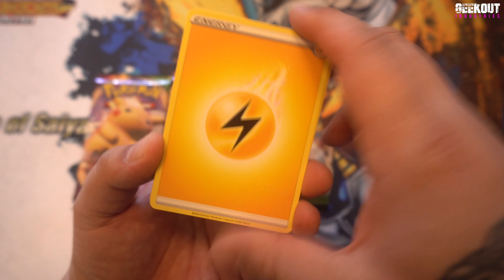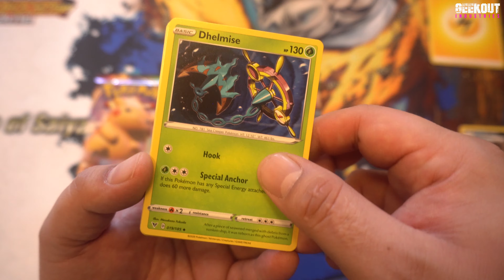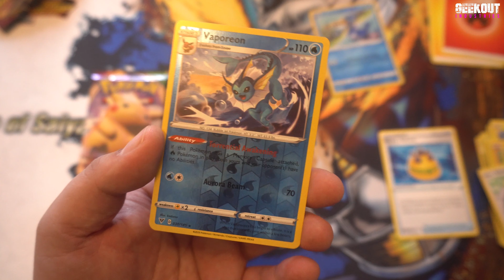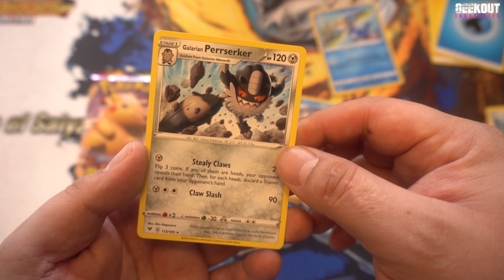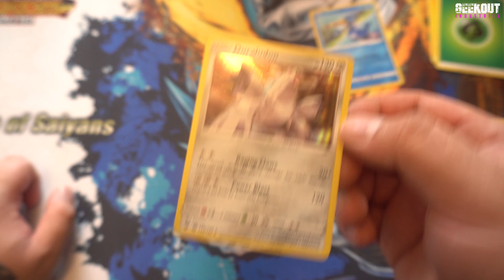GOI: PACK BATTLE 4 Vivid voltage booster packs GOI VS Mystery Packs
We are bringing back Pack battles, today we start with 4 packs of vivid voltage.

Rules:
Videos must be uploaded at the same time.
If there is no clear winner the viewers decide.
Winner takes all cards (not code cards)